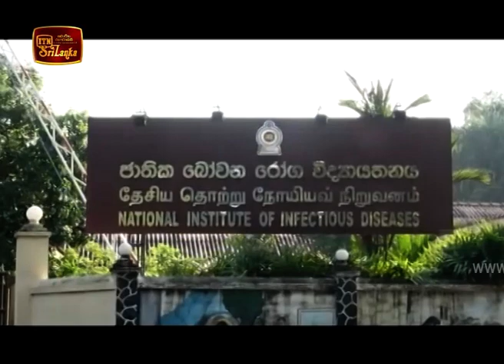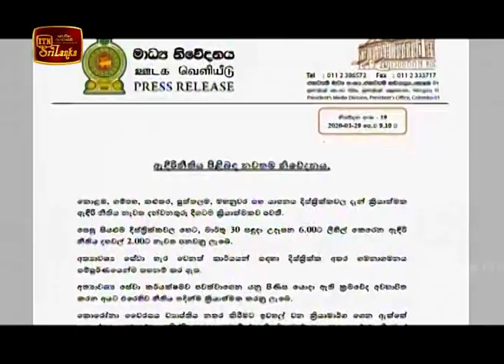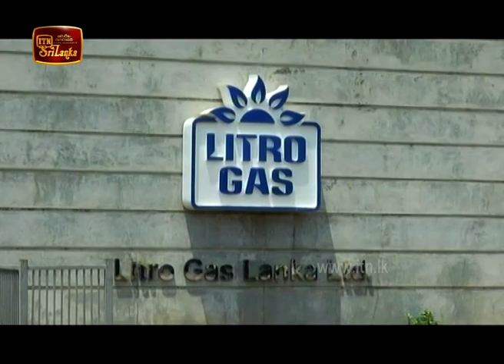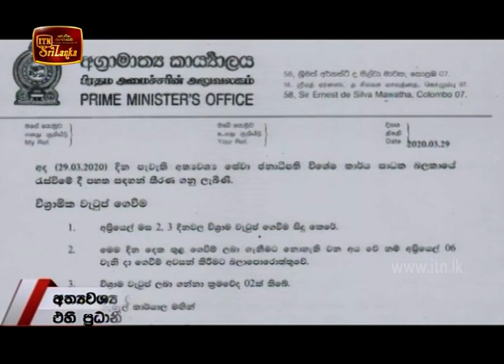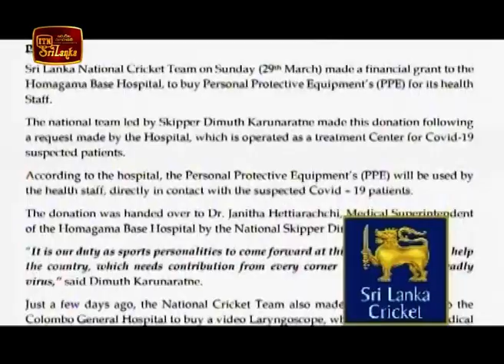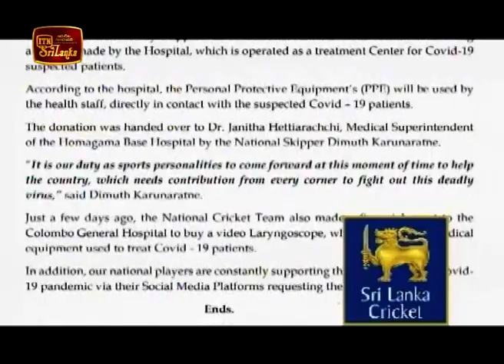ITN News 2020-03-29 | 09.30 PM